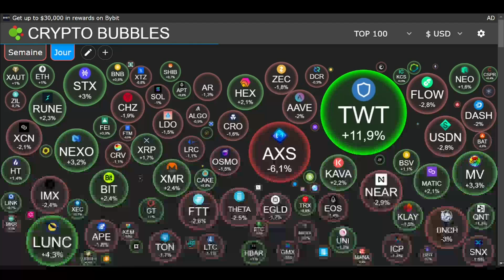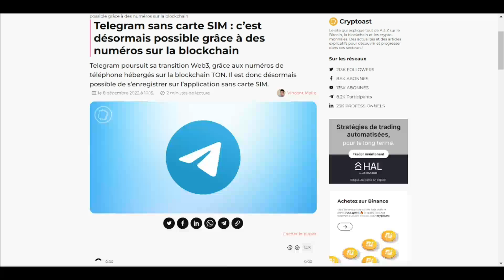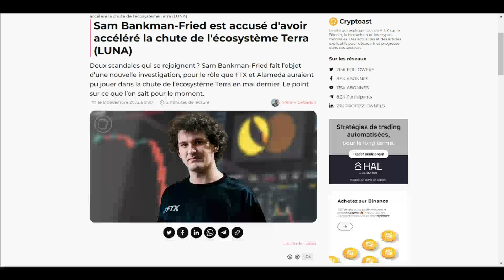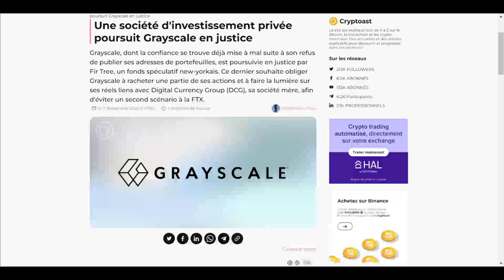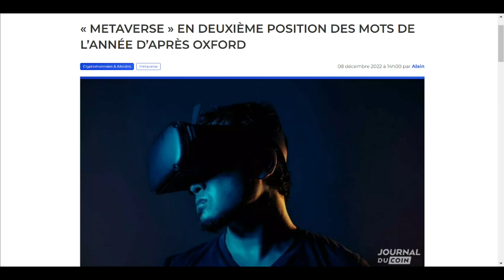GRAYSCALE : LA PRESSION S’INTENSIFIE SUR CET ACTEUR MAJEUR DE LA CRYPTO (DAILY CRYPTO 08/12)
Bienvenue sur ce Daily Crypto où je vous condense l'actualité crypto et blockchain de la journée.

Maiar : @crok
Adresse BTC : 3NNZ5e2m2iXcjfWfqAA7ouTW6eDMTesxTq
Adresse ETH : 0x42344F91DeADC2F0c22767950cCF7987581B7219
Adresse USDC : 0x38e7e6b1faf795ad0505dec33af329d17d3cd711  (Réseau Polygon / MATIC)
Adresse USDT : 0x38e7e6b1faf795ad0505dec33af329d17d3cd711  (Réseau Polygon / MATIC)

0:00 Intro
0:12 Etat du marché
0:34 Telegram : Tokenisation des numéros de téléphones
1:55 SBF Responsable de la chute de Terra ?
2:58 Grayscale poursuivis en justice
4:48 Flash du jour
5:43 Outro